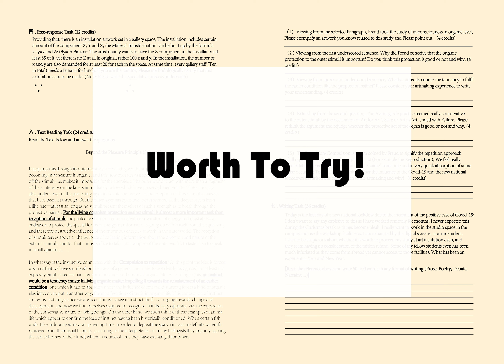Advertisement for Zoom Performance 1